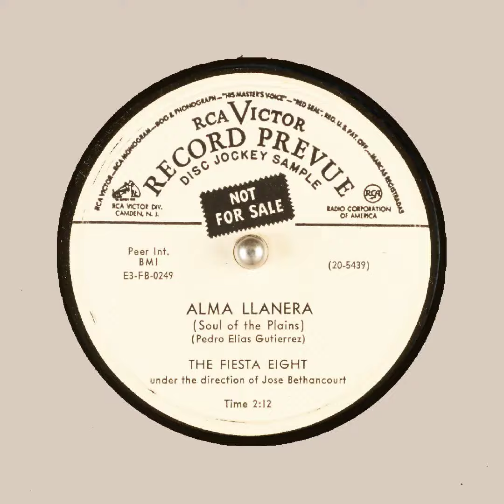ALMA LLANERA Soul of the Plains THE FIESTA EIGHT